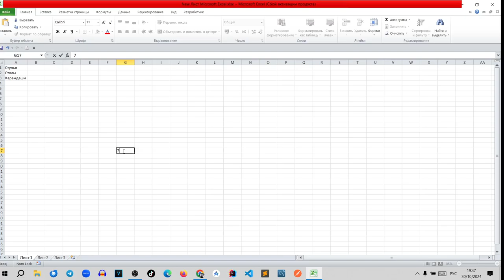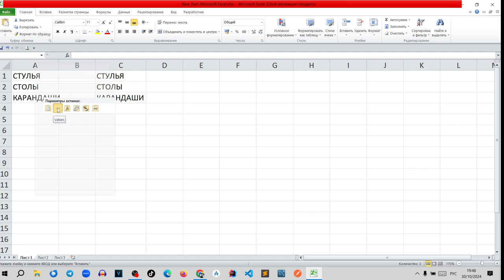Эксель. Как сделать все буквы большими.